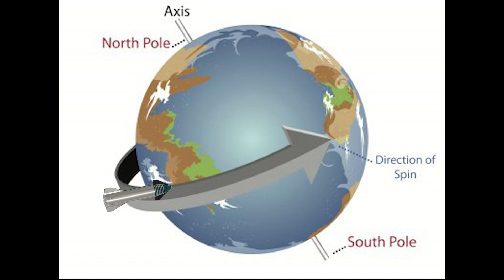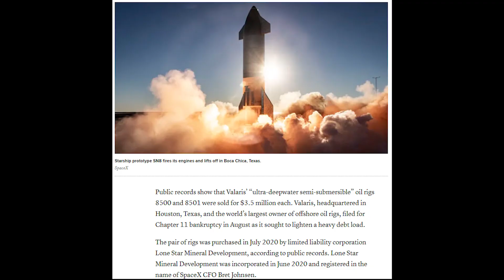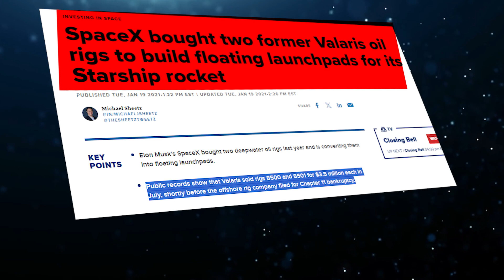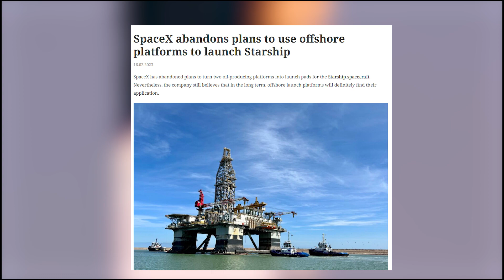Why SpaceX Ditched Oil Rigs as Starship Launch Platforms?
SpaceX's decision to abandon the concept of using oil rigs as launch platforms for their Starship spacecraft marks a significant shift in their strategy and engineering approach. Initially, the idea seemed promising, leveraging existing infrastructure to support the ambitious goals of their Mars colonization plans and beyond. However, the complexities and challenges associated with retrofitting oil rigs for space launch operations likely outweighed the potential benefits. Factors such as structural integrity, environmental considerations, and the need for specialized equipment may have posed formidable obstacles. Instead, SpaceX has opted for purpose-built launch facilities, such as their Boca Chica site in Texas, which offer greater control, flexibility, and scalability. This decision underscores SpaceX's commitment to innovation and adaptability, as they continue to push the boundaries of space exploration with their Starship program.